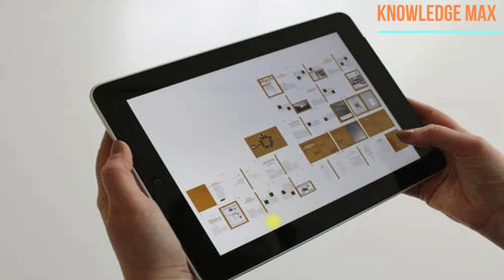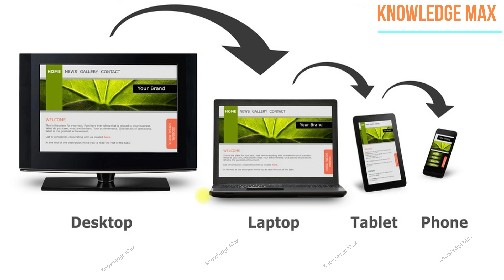Computer Sikhe #2 : Difference - Desktop, Laptop and Table || Aapko Kya Kharidna Chahiye